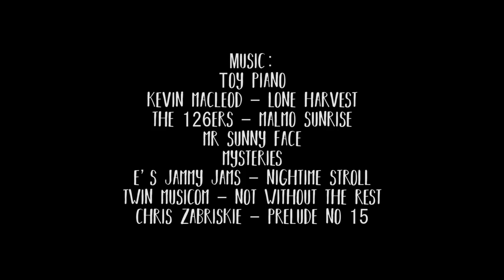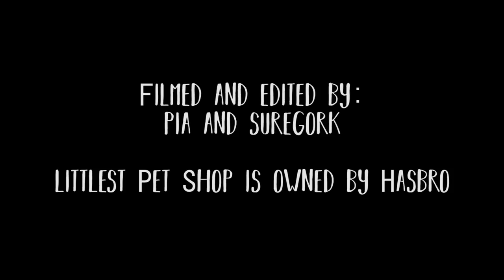LPS: Seven | Episode 5 - Lust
Episode 5 of my 10 part series is here! With Sloth and Gluttony out of the way, Cassie's about to take on Lust. What kind of illusion will she have to face this time?

[CLOSED] Want your Seven fanart featured in the credits? Use the tag lpsseven on Instagram and I'll add your art to the credits of upcoming episodes! :D

I may have some customs for sale

FAQ: I use acrylic paints and a sculpting putty called Kneadatite / Green Stuff to create my customs :) These customs are not for sale!

Credits:
* Littlest Pet Shop belongs to Hasbro.
* Character design, story and voices by Pia's Little Customs.
* Edited by Suregork.
* Music and sound credits at the end of the video.

* Props are mostly Sylvanian Families / Calico Critters but also from various sellers on Etsy & eBay, I haven't made any of them.
* Backgrounds were not made by me, they are from various internet sites that allow reuse with modifications.